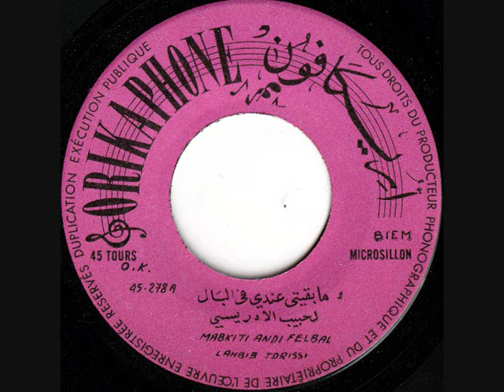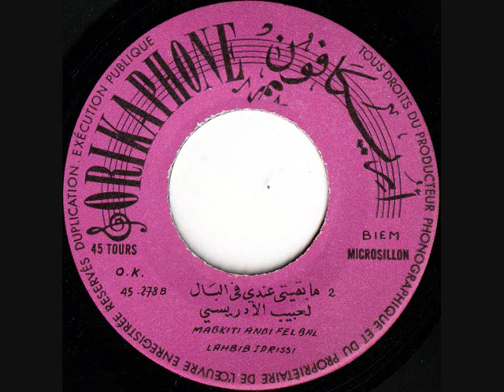Lahbib Idrissi - Mabkiti Andi Felbal part.1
Orikaphone ‎- OK 45-278 - Maroc - 1965
A Side

Editeur : Orikaphone S.A.R.L. Casablanca 65
Special thanks to Ahmed M.